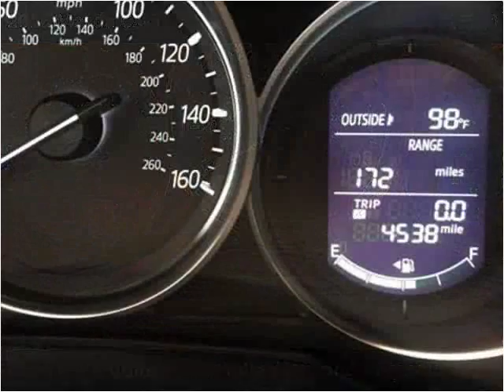2016 Mazda CX-5 Used Cars London KY